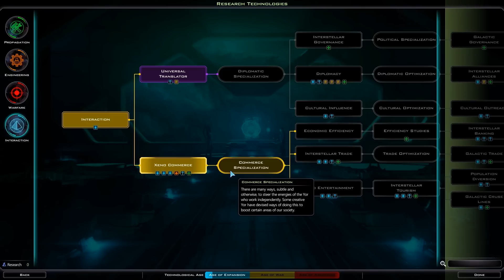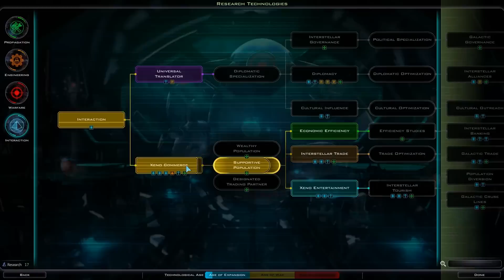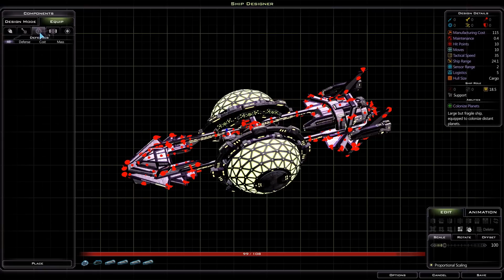Let's Play - GalCiv 3 - Yor (v1.01) #01 [Suicidal][DE] by Kordanor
In diesem Teil: Runden 1-18

Ein Let's Play des 4X Strategiespiels Galactic Civilizations 3
Einstellungen:
Schwierigkeitsgrad: Suicidal
Kartengröße: Large
Rasse: Yor
Gegnerrassen: Drengin, Terran, Iridium (alle Godlike)
Ironman: Im Sandbox Modus natürlich ohne Savescumming (also kein Laden/Speichern außer bei Ende der aktuellen Session)

Enwickler: Stardock
Publisher: Stardock